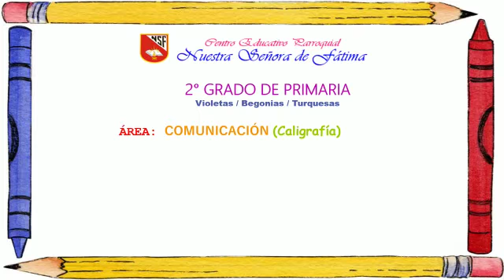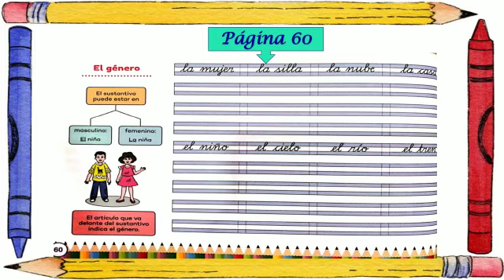Tema : Caligrafía ( Crecer N°2 pag.60 y 61)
Área : Comunicación